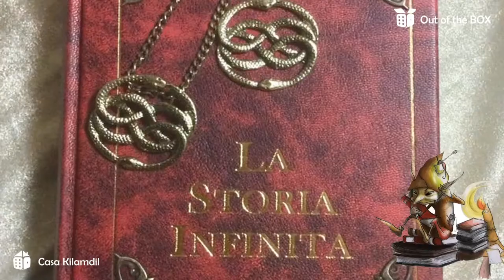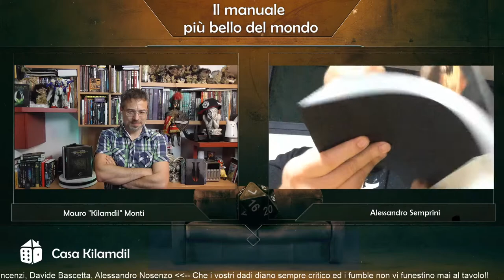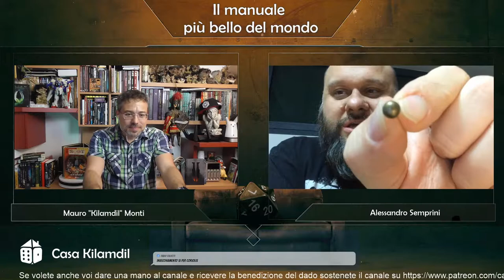Il manuale più bello del mondo - seconda serata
Secondo appuntamento con Alessandro Semprini de I Libri Dello Gnomo per proseguire nella realizzazione del manuale "più bello del mondo"! Dopo che gli amici di Casa Kilamdil hanno scelto il materiale con il quale verrà realizzata la copertina della super mega collector edition di Coriolis (Wyrd Edizioni) e Not The End (Funmble GDR) proseguiamo nella scoperta delle successive lavorazioni che vedranno sempre protagoniste le vostre scelte!